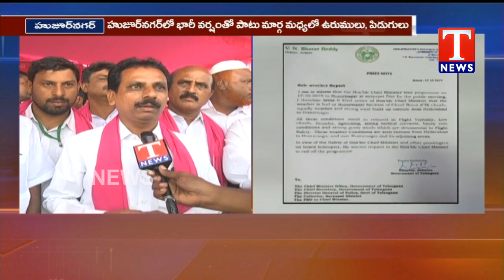CM KCR’s public meeting cancelled due to heavy rainfall | Huzurnagar | TNews Telugu